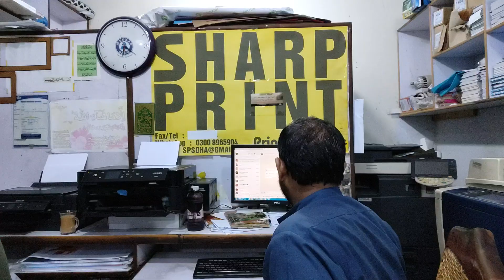دوست کے ساتھ گپ شپ | Ijaz Ahmad Bhatti Vlog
Welcome to the "Ijaz Ahmad Bhatti" Youtube channel!
This channel is all about exploring the beauty and diversity of Pakistan, with a special focus on the Punjab region. From historic monuments and landmarks to picturesque landscapes and charming villages, we'll take you on a journey through the rich heritage of this fascinating country.

Our channel features a variety of content, including informative videos about different places in Pakistan, heritage sites, mosques, tombs, and more. We also conduct interviews with local people to give you a glimpse into their daily lives and culture.

We also have some fun and entertaining content, such as funny clips and videos that will make you laugh and smile.

We also have vlogs which will cover different occasions in Pakistan, be it relatives or non relatives, we will make sure to cover all.

We believe that Pakistan is a country with a wealth of untapped potential, and our goal is to showcase its beauty and diversity to the world.

We'll be sure to take you to some of the most interesting and beautiful places in Pakistan, and give you a taste of the local culture and customs.